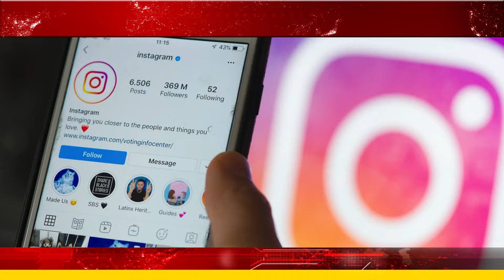ইউরোপে ফেসবুক ইনস্টা বন্ধের হুঁশিয়ারি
তথ্য গোপনীয়তা নীতি নিয়ে চিন্তায় মেটা। ইতিমধ্যেই ইউরোপে ফেসবুক ও ইনস্টাগ্রাম বন্ধ করা হতে পারে বলে জানিয়েছিল মেটা। এবার ভারতে বন্ধ হতে পারে ফেসবুক ইনস্টাগ্রাম।

@Aarohi New